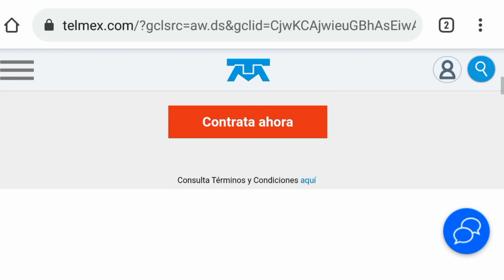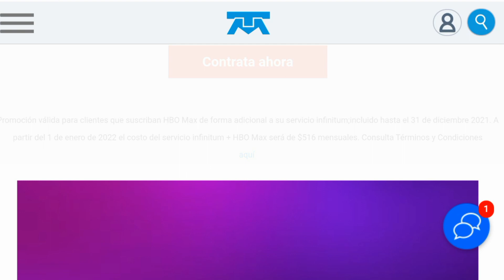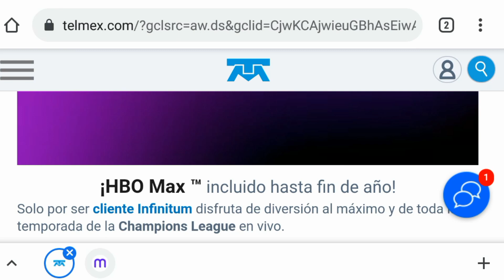HBO max gratis para clientes infinitum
si eres cliente de infinitum y quieres tener HBO max estas de suerte ya que infinitum anuncio que sus usuarios podrán tener el servicio totalmente grstis.